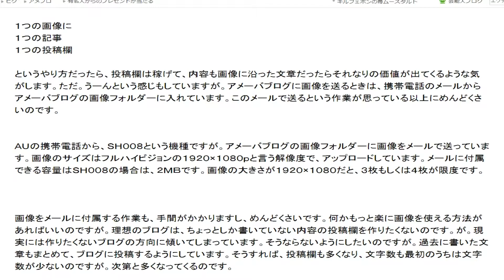視点色々音声レビュー早口音が小さいが 13